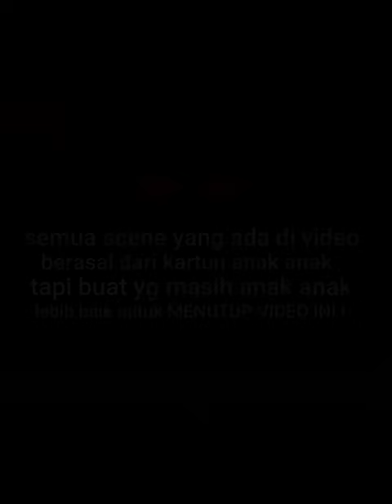Makhluk Misterius Ala Aplikasi Zepeto ( Feat. @LIGHTSAREOFF )